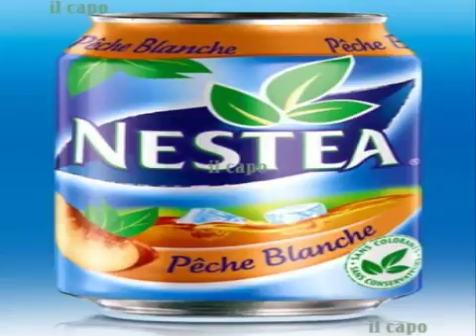PIZZA ÉLITE LIVRAISON BAYONNE - 05 64 11 06 06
PIZZA ÉLITE LIVRAISON BAYONNE
ALLERGENES ET NUTRITION
Une base de données des principaux allergéniques est à disposition de la clientèle sur simple demande. Elle a été établie en fonction des renseignements proportionnés par nos fournisseurs et ne tient pas compte des facteurs externes ou du transport.   Mieux  informer pour mieux prévenir.
• Nos produits sont à consommer sans délai après l’achat ou livraison. La congélation des aliments est fortement déconseillée.
• La vente d’alcool ne sera possible que si celle-ci accompagne la vente d’un produit alimentaire.
•  Aucune boisson alcoolisée ne sera servie à emporter ou livré à partir de 20h00.
• La vente d’alcool est strictement interdite aux mineurs.

Horaires :
Lundi, mardi, jeudi, dimanche : de 11h30 à 13h30 & 18h00 à 21h30
Mercredi : Fermé
Vendredi, samedi : de 11h30 à 13h30 & 18h00 à 22h30